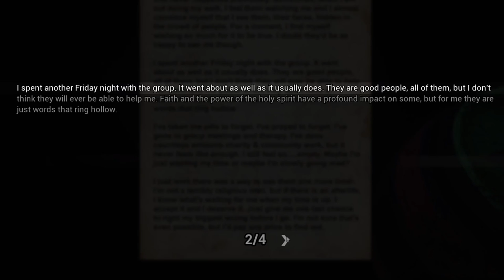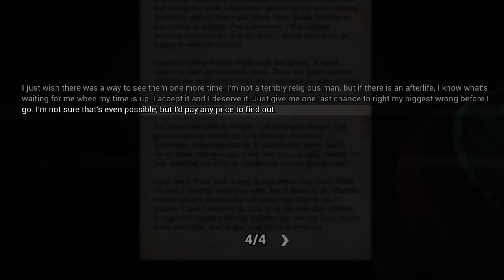BEING CHASED BY MINI MURDEROUS CLOWNS! | Dark Deciptions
So I went to a CanEvil to get some more soul shards... BAD IDEA! I'm now trapped in here with these MONSTERS! Well at least the level is sort of glitched =P

Posting Days (Not 100% Confirmed!)
- Tuesday
- Thursday

Come join my Roblox group!